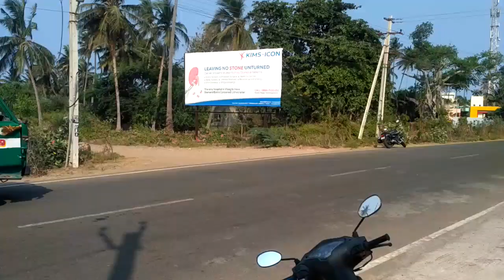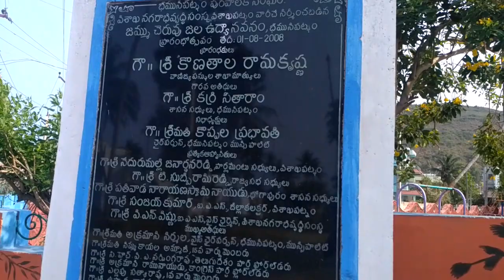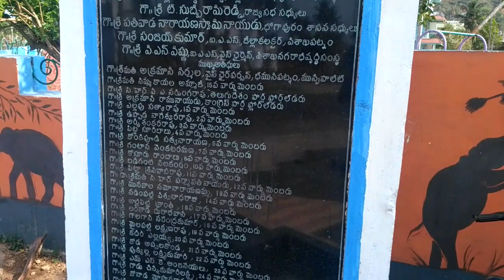జమ్మి చెరువు జల ఉద్యానవనం (Jammi Cheruvu Jala Udhyanavanam), Bhimili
It is a Lake park in Bheemuni patnam (Bhimili), Visakhapatnam District. It has the lake surrounded by the benches with nicely colored and walking track. A good gym items are also available.